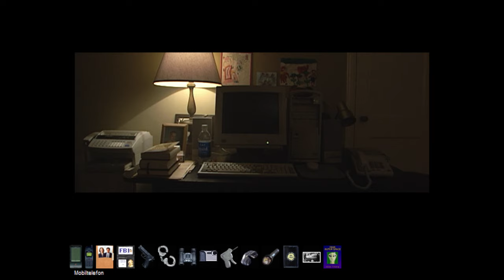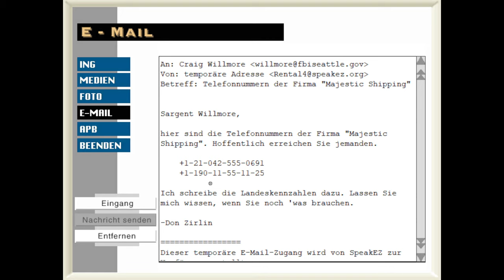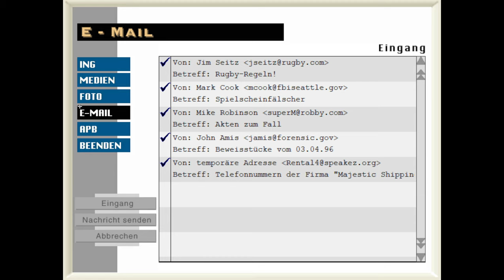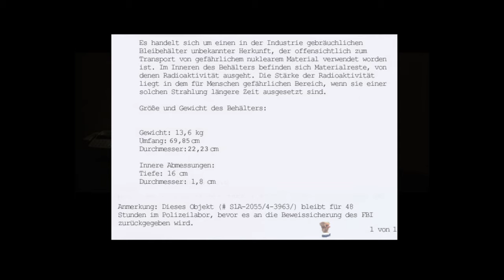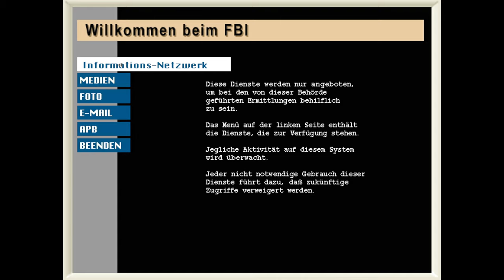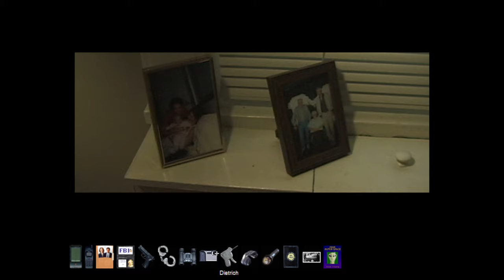Let's Play - Akte X Das Spiel - 09 - Explosionen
🎮 Willkommen zu meinem Let's Play von "Akte X: Das Spiel"! 🌌

Taucht mit mir ein in die düstere und geheimnisvolle Welt von "Akte X: Das Spiel", einem klassischen FMV-Adventure aus dem Jahr 1998. Dieses Spiel, das auf der erfolgreichen TV-Serie "Akte X" basiert, bringt uns direkt in den Mittelpunkt von Verschwörungen, übernatürlichen Phänomenen und spannenden Ermittlungen.
📅 Erscheinungsjahr: 1998

"Akte X: Das Spiel" wurde 1998 veröffentlicht und war eines der ambitioniertesten Projekte seiner Zeit. Es nutzt Full Motion Video (FMV)-Technologie, um die Spieler tief in die Welt von FBI-Agenten und unerklärlichen Ereignissen zu ziehen.
🎥 Was ist ein FMV-Adventure?

FMV-Adventures sind Spiele, die stark auf vorab aufgenommene Videosequenzen setzen, um die Handlung voranzutreiben. Die Schauspieler der Originalserie, darunter David Duchovny und Gillian Anderson, schlüpfen auch hier in ihre bekannten Rollen als Agenten Fox Mulder und Dana Scully. Diese Sequenzen machen das Spiel zu einem interaktiven Erlebnis, bei dem deine Entscheidungen den Verlauf der Geschichte beeinflussen.
🕵️‍♂️ Handlung

In "Akte X: Das Spiel" übernehmen wir die Rolle von Craig Willmore, einem FBI-Agenten aus Seattle. Nachdem Mulder und Scully auf mysteriöse Weise verschwunden sind, liegt es an uns, ihre Spur aufzunehmen. Wir untersuchen Schauplätze, befragen Zeugen und sammeln Beweise, um das Geheimnis um ihr Verschwinden zu lüften. Dabei stoßen wir auf dunkle Machenschaften, geheime Experimente und eine Verschwörung, die weit über die Grenzen der gewöhnlichen Kriminalfälle hinausgeht.
🌟 Highlights

    Originale Schauspieler: Erlebt die originalen Darsteller der Serie in spannenden FMV-Sequenzen.
    Atmosphärische Orte: Von düsteren Gassen bis zu geheimen Laboren – jede Umgebung steckt voller Details.
    Interaktive Handlung: Deine Entscheidungen beeinflussen den Verlauf der Geschichte und das Schicksal der Charaktere.
    Rätsel und Ermittlungen: Nutze deine Fähigkeiten als FBI-Agent, um Hinweise zu sammeln und Rätsel zu lösen.

Kommt mit auf eine spannende Reise und entdeckt die Geheimnisse von "Akte X: Das Spiel"! Lasst uns zusammen die Wahrheit finden, die irgendwo da draußen ist! 🌌